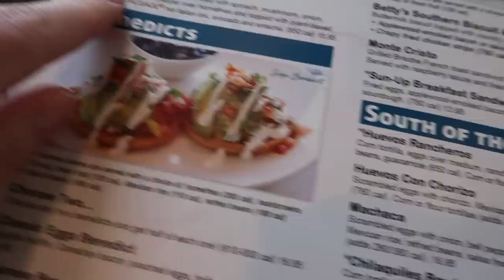Weird Cancer Stuff (at the end) Pain Injection Appointment